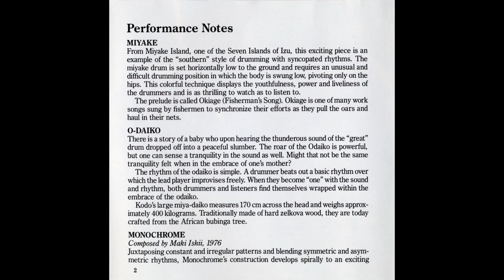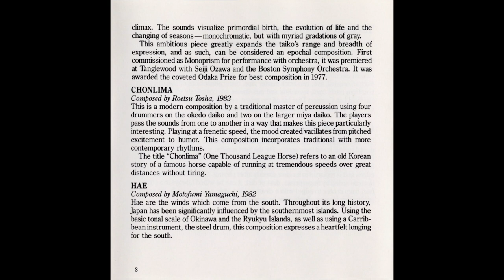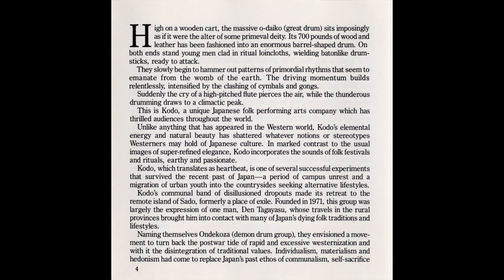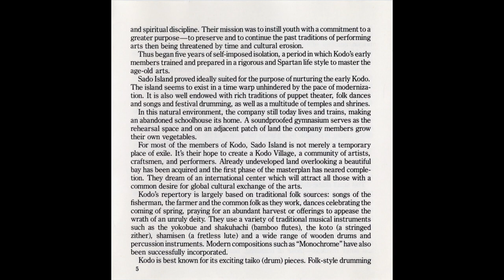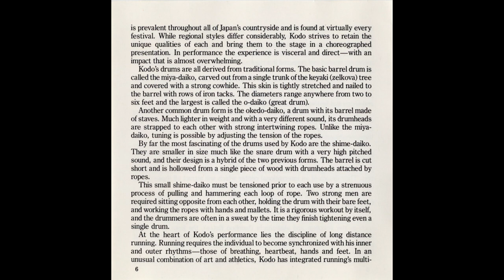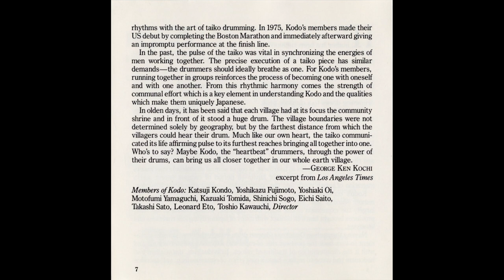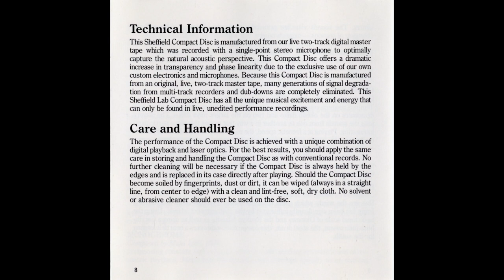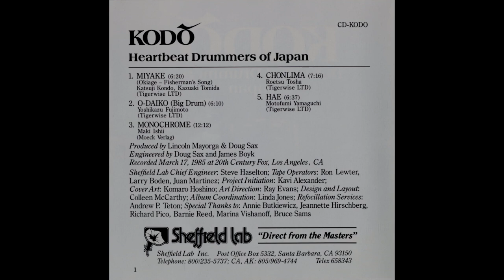Kodo - Heartbeat Drummers of Japan (1985) FULL ALBUM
"This authentic Japanese Taiko-drum ensemble sometimes adds modern and/or Western touches to their thunderous drumming repertoire."
*Kodo / Heartbeat Drummers of Japan*
1 - 0:00  Miyake (6.20) Okiage (Fisherman's Song) by – Kazuaki Tomida, Katsuji Kondo

2 - 6:25  O-Daiko (6.10) (Big Drum) by – Yoshikazu Fujimoto

3 - 12:41 Monochrome (12.12)  by – Maki Ishii

4 - 24:59 Chonlima (7.16) by – Roetsu Tosha

5 - 32:18 Hae (6.37) by – Motofumi Yamaguchi
Recorded At – Twentieth Century Fox Studios
Art Direction – Ray Evans (4)
Artwork [Cover Art] – Komaro Hoshino
Coordinator [Album Coordination] – Linda Jones (7)
Design, Layout – Colleen McCarthy
Engineer – Doug Sax, James Boyk
Engineer [Sheffield Lab Chief Engineer] – Steve Haselton
Liner Notes [Excerpt From The Los Angeles Times] – George Ken Kochi*
Performer – Eichi Saito, Katsuji Kondo, Kazuaki Tomida, Leonard Eto, Motofumi Yamaguchi, Shinichi Sogo, Takashi Sato, Yoshiaki Oi, Yoshikazu Fujimoto
Performer, Leader [Director] – Toshio Kawauchi
Producer – Doug Sax, Lincoln Mayorga
Production Manager [Project Initiation], Liner Notes – Kavi Alexander*
Tape Op – Juan Martinez (4), Larry Boden, Ron Lewter
Technician [Refocillation Services] – Andrew P. Teton*
Recorded March 17, 1985 at 20th Century Fox, Los Angeles, CA

Different backcover here: Heartbeat Drummers Of Japan.
Issued in a standard jewel case with a 12-page booklet.
Also included is an 8-page cross-folded booklet - Sheffield Lab Catalog.